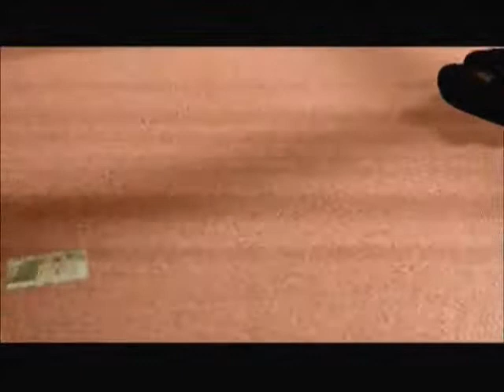Let's Riff Heavy Rain Part 7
Join Sahoni (and occasionally me)'s stream every Wednesday and watch some bad movies with us